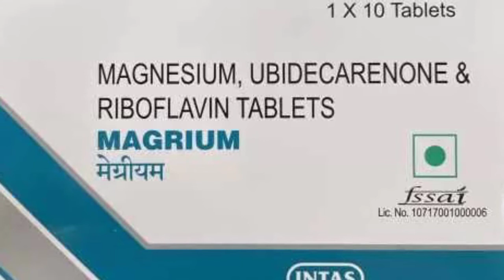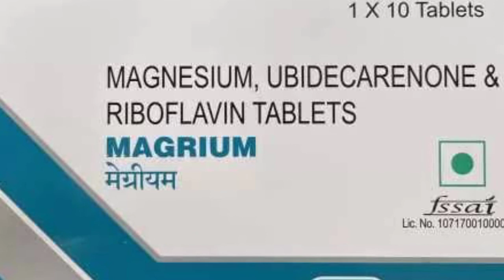Magrium (Magnisium, ubidecarenone & Riboflavin) in hindi, Use Profit Side-effe /by offlineboymedico/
yah jankari Offline aur online ke madhayam se bataye gaye hai

mere madhyam se bataye gaye kisi bhi dawa ka prayog karne se pahle ek bar doctor se salah jarur le